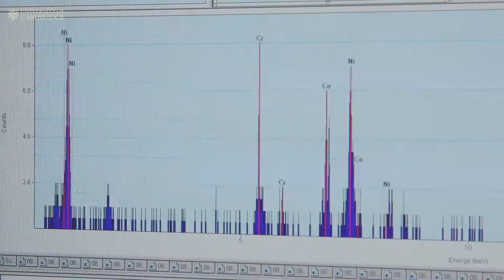The Cambridge Open Exascale Lab is all about the future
The Cambridge Open Exascale Lab is dedicated to facilitating innovation in emerging exascale technologies.

Formed in collaboration with the University of Cambridge, Pembroke College, Intel and Dell Technologies, the Exascale Lab enables technology leaders and experts from around the world to explore, test and advance the next generation of high-performance computers.